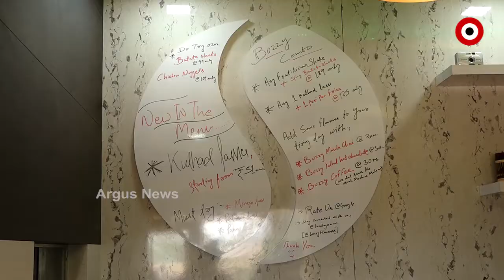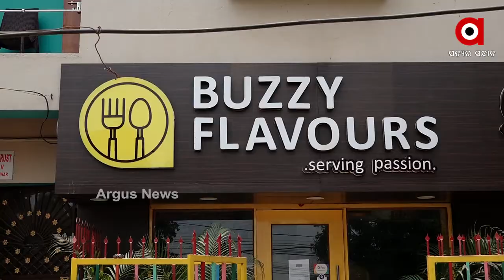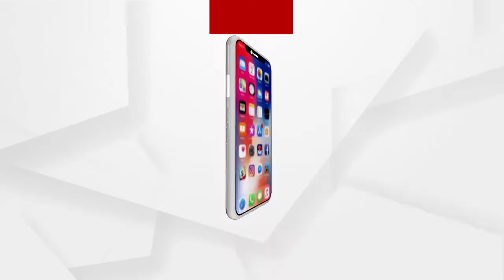ସଂକ୍ରମିତ ପରିବାରକୁ ମାଗଣା ଖାଦ୍ୟ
ମହାମାରୀ ସମୟରେ ଆକ୍ରାନ୍ତଙ୍କ ପାଖ ମାଡିବାକୁ ଭୟ କରୁଛନ୍ତି ଲୋକେ । ଶବକୁ ମିଳୁନି କାନ୍ଧ କି କୋରୋନା ରୋଗୀକୁ ମିଳୁନି ସହାୟତା । ରାଜ୍ୟର ବିଭିନ୍ନ ସ୍ଥାନରୁ ଏହିଭଳି ଅଭାବନୀୟ ଦୃଶ୍ୟର ନଜିର୍ ରହିଛି । ଏଭଳି ସ୍ଥିତିରେ ଉଦାହରଣ ସାଜିଛନ୍ତି ରାଜଧାନୀର କିଛି ହୋଟେଲ ଓ ଏନଜିଓ.